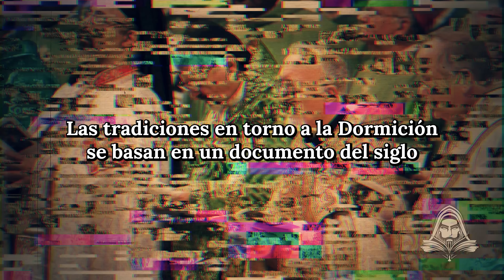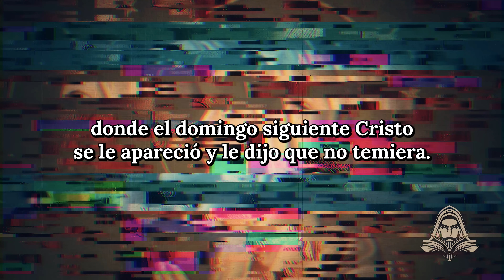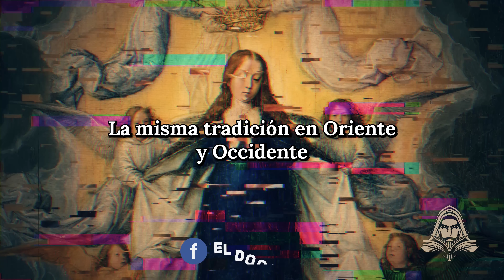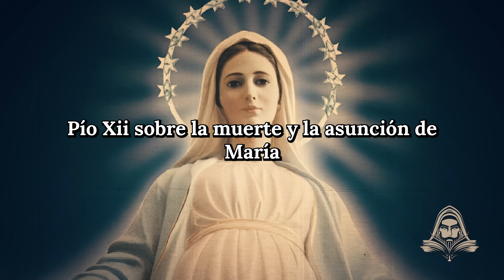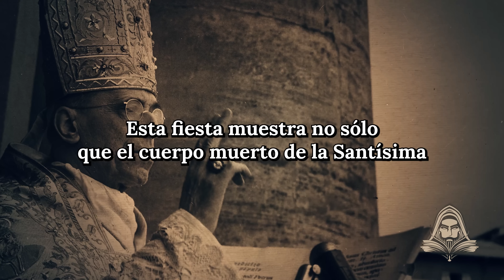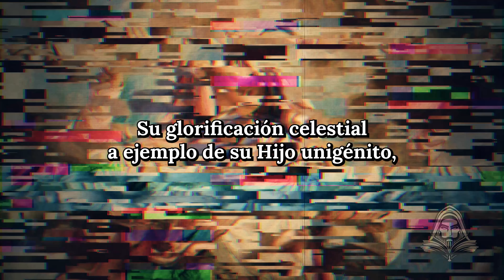Documental: ¿Cómo Murió la Virgen María? - Documentales Interesantes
Soy De Dios. cristianismo